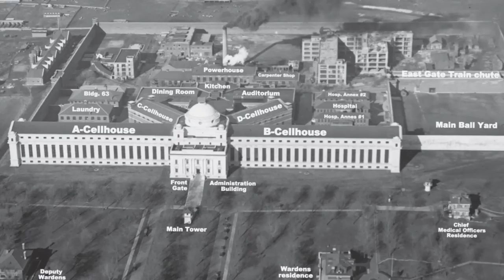LA VITA PIENA DI 0DI0 DI CARL